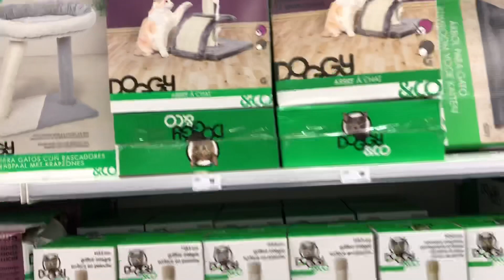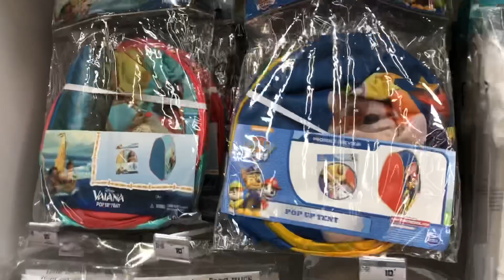ROUTINE ADAM GOES SHOPPING , ADAM FAIT SES COURSES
Coucou tous le monde , voici une vidéo SHOPPING avec mon Reborn Adam !!!A très bientôt pour d autres vidéos ! Bisous :)